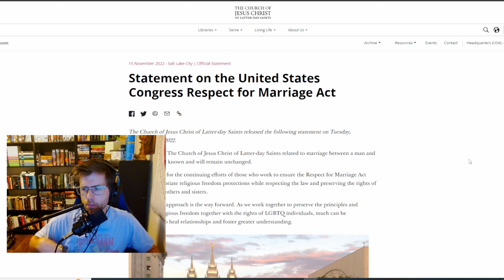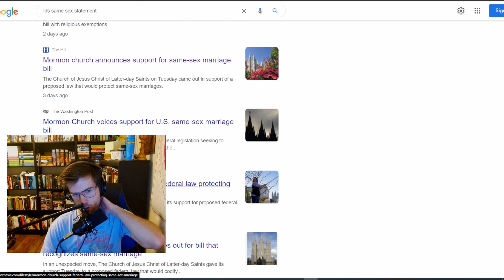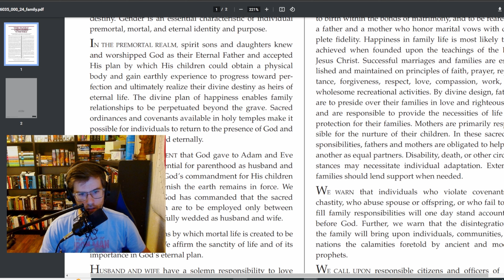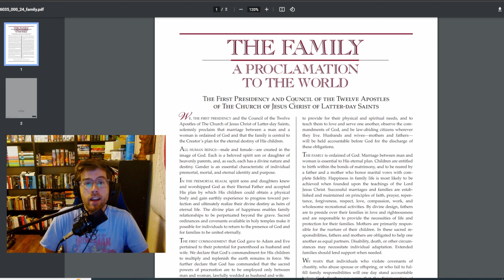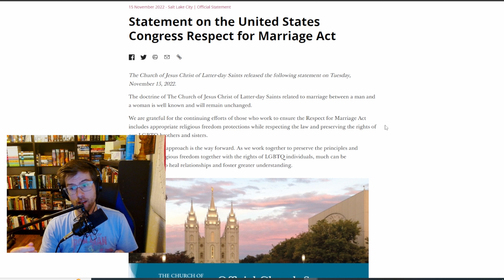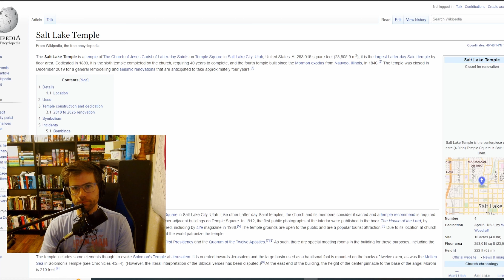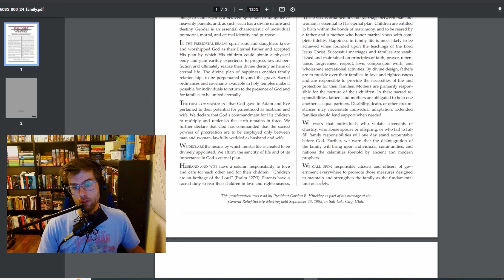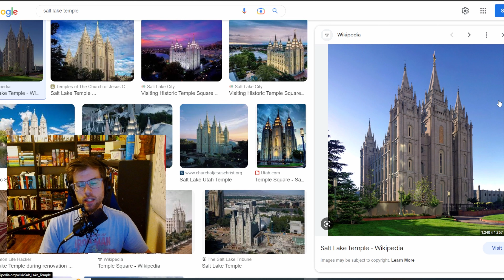2022 LDS Church Statement on U.S. Respect for Marriage Act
Hi there, I wanted to give my quick thoughts on this November 15ths LDS Church Statement on the Act meant to preserve the rights of LGBTQ citizens as well as protect religious freedoms. This has many people confused on what it really means. This video shares a few thoughts...

This is a new independently produced podcast directed towards telling stories in a long-form, primarily audio-only narrative format of world history from biblical and non-biblical accounts. My area of intrigue is in the Late Bronze Age leading into the Early Roman Empire.

Though it will be a walk through some of the stories of the Hebrew Bible primarily, it will branch off into many areas of the world both to provide context and for the sake of entertainment and interest. Please feel welcome to come along and enjoy the journey with me, as well as a few guests.